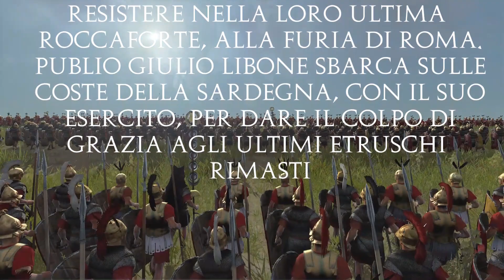[ITA] Rome the rise of empire #4|Rome 2 Total War MACHINIMA epic series| "L'ultimo Etrusco"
Un nuovo episodio ogni Mercoledi alle 14:00.

Publio Giulio Libone, sbarca sulle coste della Sardegna, per affrontare l'ultima resistenza Etrusca, ad Alalia.Se il video ti è piaciuto metti like, iscriviti e attiva la campanella per rimanere sempre connesso.